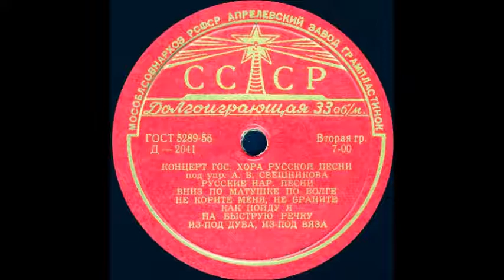ИЗ-ПОД ДУБА, ИЗ-ПОД ВЯЗА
Оцифровка грампластинки "КОНЦЕРТ ГОС. ХОРА РУССКОЙ ПЕСНИ под.упр. А.В. СВЕШНИКОВА РУССКИЕ НАР. ПЕСНИ" сторона 2 (Д-2041) трек 4 формат Гранд (25см) 33 об/мин